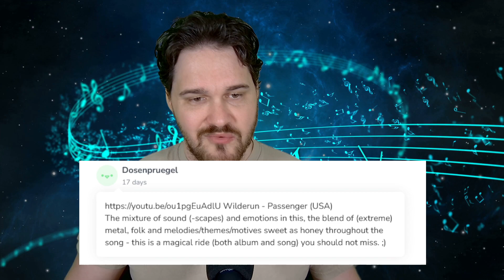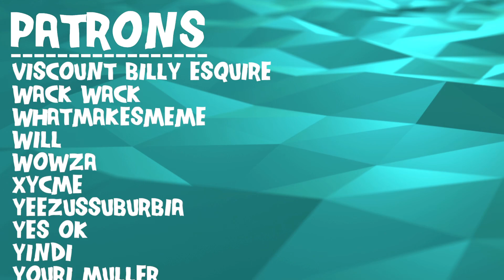Composer Reacts to Wilderun - Passenger (REACTION & ANALYSIS)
Bryan reacts to and talks about his thoughts on Passenger

0:00 Intro
00:44 Reaction
10:25 Analysis - An Odd Ending
14:00 Analysis - Orchestration
21:44 Analysis - A Perfect Blend
34:15 Analysis - Great Production
35:58 Analysis - Meter Shifts
39:20 Analysis - Emotional Themes
42:13 Analysis - Lyrical Dive
45:40 Outro